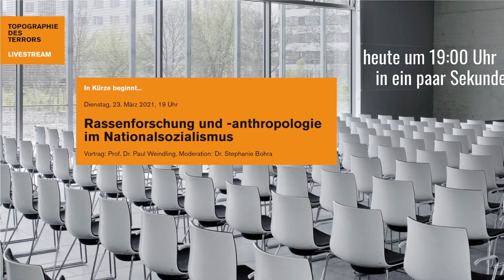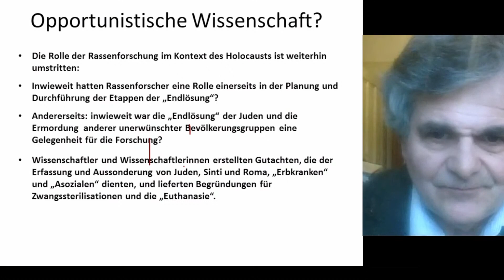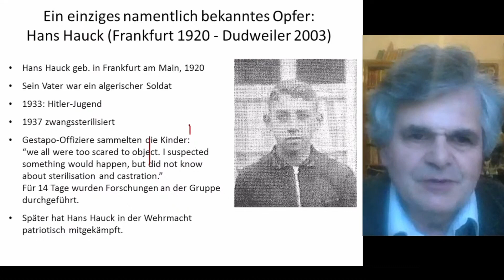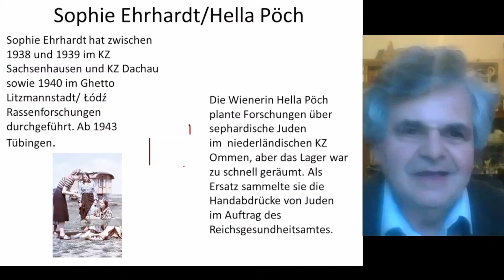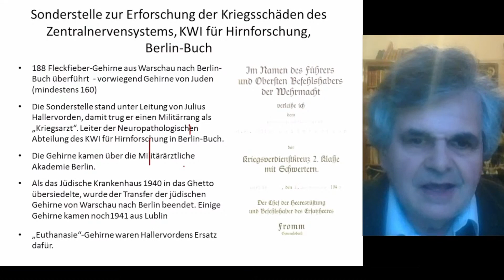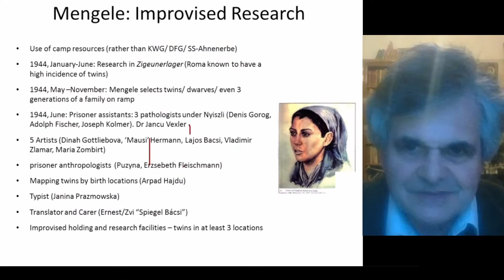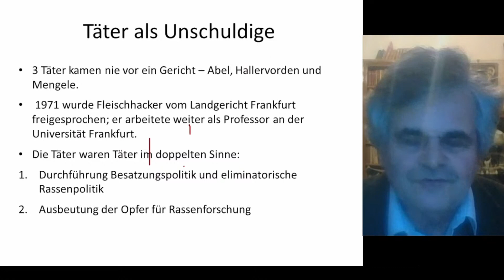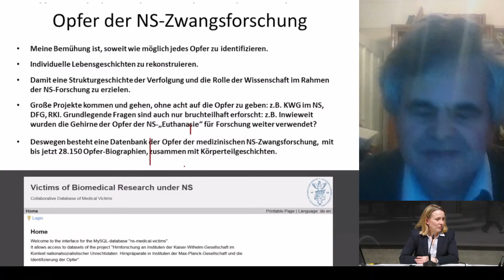Rassenforschung und -anthropologie im Nationalsozialismus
Vortrag: Prof. Dr. Paul Weindling, Oxford
Moderation: Dr. Stephanie Bohra, Berlin

In seinem Vortrag vom 23. März 2021 zeigt Paul Weindling (per Video aus Oxford zugeschaltet), wie Rassenforscher die Durchsetzung von NS-Maßnahmen als Gelegenheit für ihre Forschung nutzten, und analysiert das Geflecht aus entgrenzter Wissenschaft und der Radikalisierung der Verfolgungsmaßnahmen.

0:00 Start
0:58 Einleitung mit Stephanie Bohra
3:50 Vortrag von Paul Weindling
39:29 Paul Weindling im Gespräch mit Stephanie Bohra